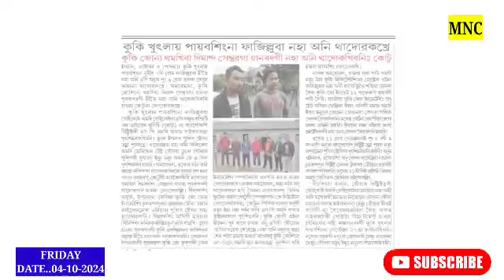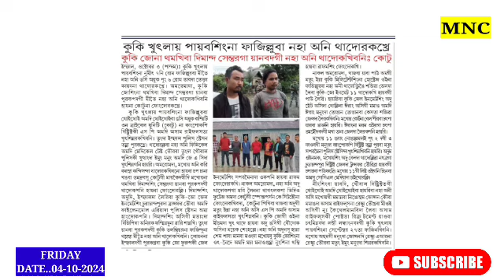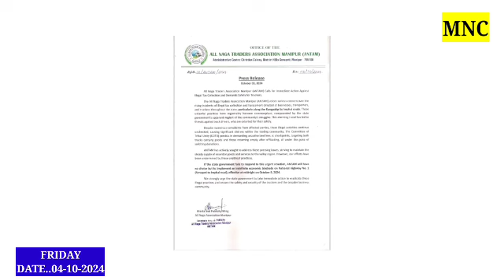Aronbasing Sabak Faktorakkhiba Matanggi Pao //